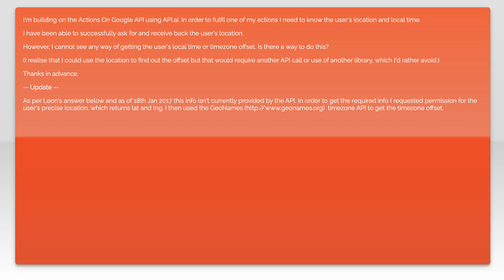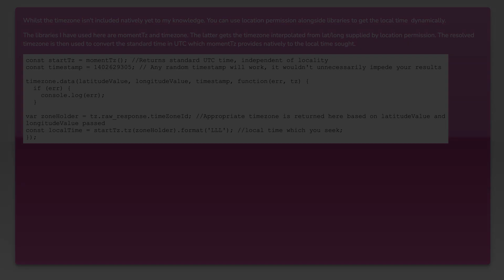Can I get requester's local time (or offset) from Actions On Google?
actions-on-google: Can I get requester's local time (or offset) from Actions On Google?

Related to: actions-on-google, google-home, api-ai